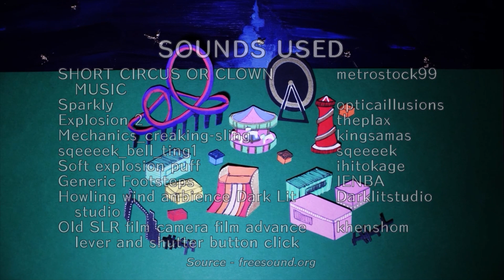Fun Fair (20 second animated film) by Violet, Jocasta, Anika, Clara and Evelyn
So my group made this short film for the out of the head project and I hope you guys enjoyed.